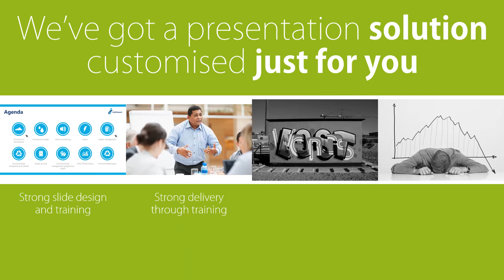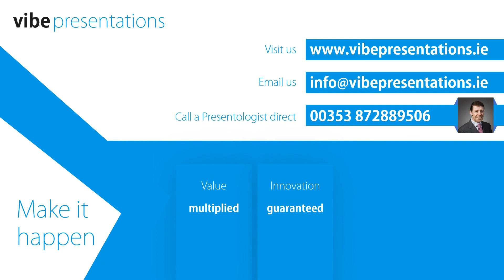Vibe Presentations About Us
90 second insight into the Vibe Presentations Brand